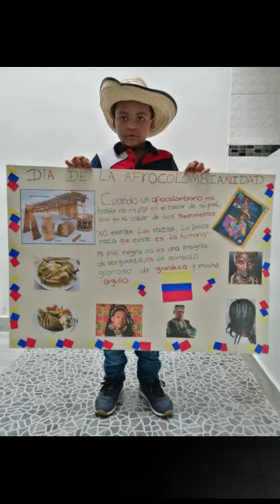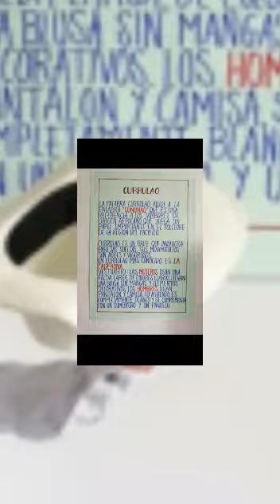GRADO PRIMERO VIEVIENDO LA AFROCOLOMBIANIDAD